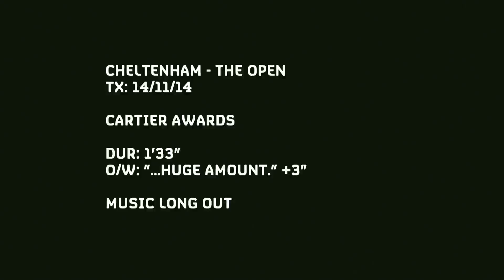The Cartier Awards 2014 - Channel 4 Racing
Kingman is named champion Flat horse of the year in racing's glitzy "Oscars" ceremony. Watch Channel 4 Racing for the best racing action in Britain.